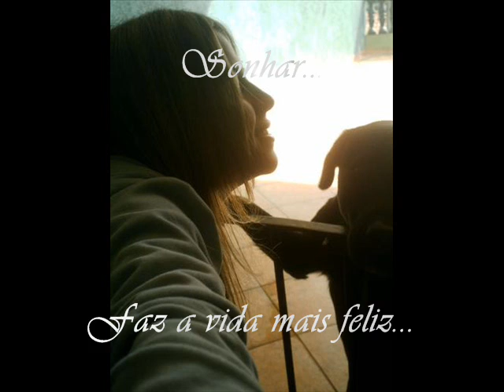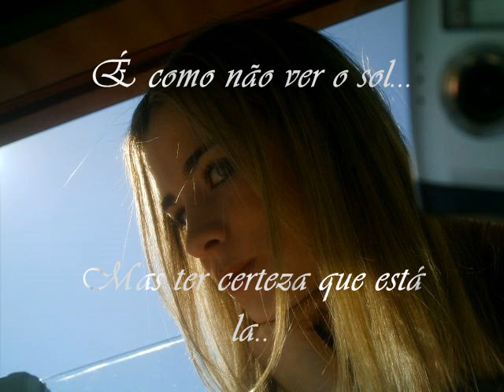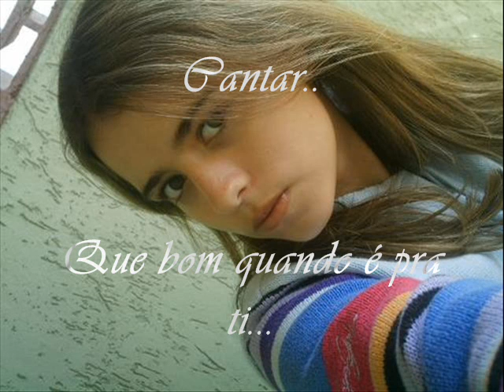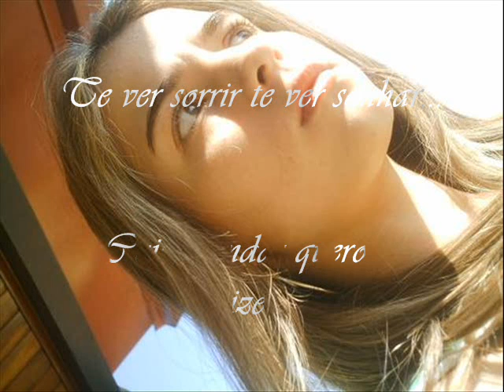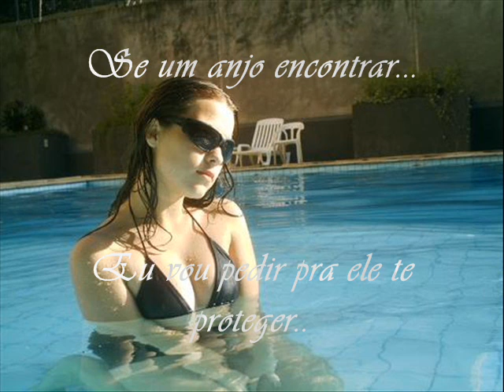Bruninha-Saber voar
Parabens patinha!Tudo de bom.. bjão TICO